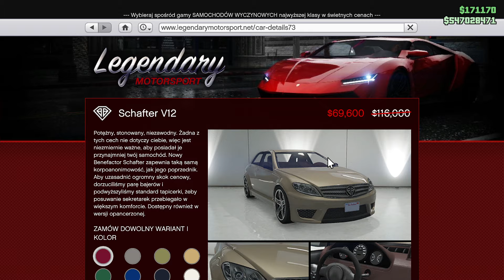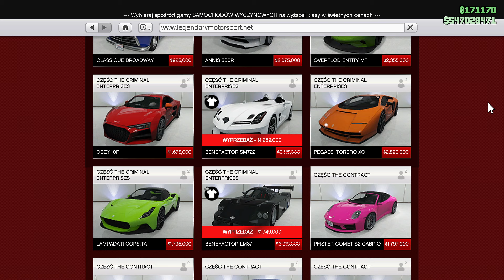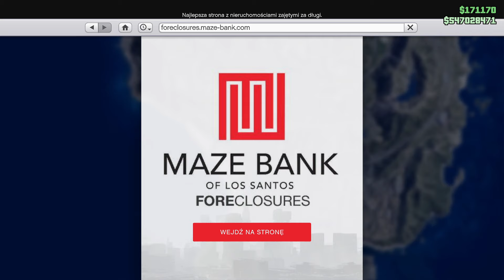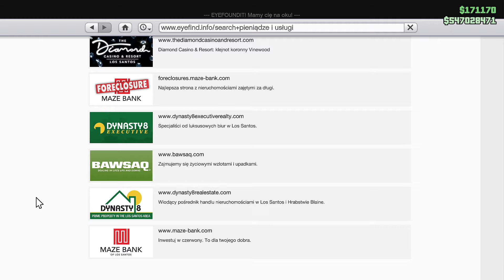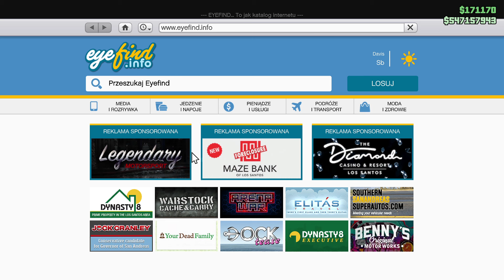JEST LEPIEJ ALE NIE ŚWIETNIE - GTA ONLINE PREMIA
Siema dzisiaj pokaże wam jakie są premie w gta w tym tyg i czy warto jest coś robić